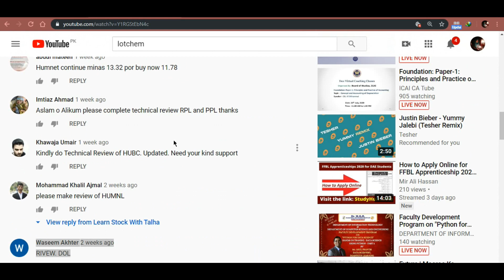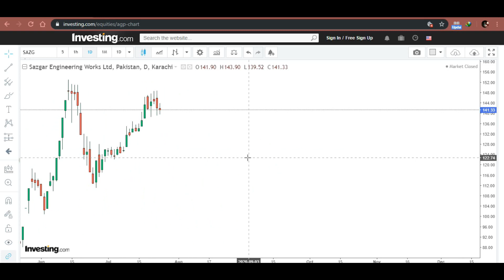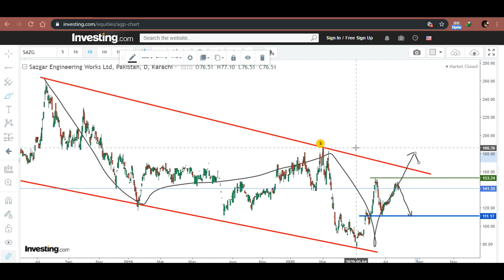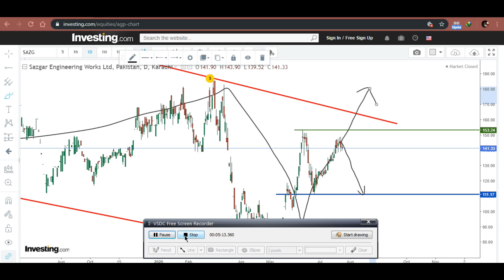Technical Review of Sazgar Engineering Works Limited | Video # 170